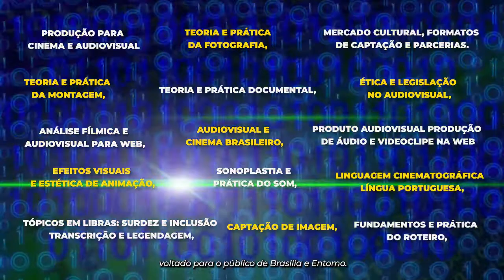Cultura in Movimento 2021 - Cursos Gratuitos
Vídeo de Menino de Ceilândia

O Instituto Cultural Menino de Ceilândia em parceria com a Secretária de Cultura e Economia criativa do DF Lança projeto Cultura in movimento
As ações de cultura do DF buscam agregar conhecimento para as classes de menor poder aquisitivo
Brasília ,17 de julho - No dia 26 de julho à 12 de novembro, o projeto Cultura in movimento em parceria com o Instituto Cultural Menino de Ceilândia, realizará as oficinas de audiovisual 100% grátis. O proposito das oficinas é fazer com que os participantes entendam o processo de concepção, elaboração e implantação de projetos nessas áreas, a partir de oficinas online e intervenções práticas.
Os aspectos assuntos abordados serão ; Linguagem cinematográfica \ Língua Portuguesa – Produção para Cinema e Audiovisual – Teoria e prática da fotográfica – Mercado Cultural, Formatos de Capacitação e Parcerias – Teoria e Prática da Montagem- Teoria e Prática Documental – Fundamentos e Prática do roteiro – Ética e Legislação no Audiovisual – Análise Fílmica e Audiovisual para Web – Audiovisual e Cinema Brasileiro – Produto Audiovisual, produção de áudio e videoclipe na web – Efeitos Visuais e Estética de Animação – Sonoplastia e pratica de som – Tópicos em Libras : Surdez e Inclusão \ transcrição e Legendagem – Captação de imagens.
A troca de informações é constante e as atualizações são de extrema importância para o desenvolvimento do projeto Cultura in movimento, é importante destacar que não se trata de um curso apenas teórico com questões legislativas e sim um meio de criar ações culturais entre a população de menor poder aquisitivo.
As oficinas são voltadas para jovens entre 15 e 50 anos que queiram se profissionalizar nas áreas de cultura e audiovisual. @culturaainmovimento2021
Serviço
Realização : Instituto Cultural Menino de Ceilândia
Fomento: Secretária de Cultura e Economia Criativa do DF
Oficinas de Audiovisual Cultura in movimento
Quando: 26 de julho à 12 de novembro dás 14h as 17h
Onde: Plataforma Zoom
Inscrições e Informações ou 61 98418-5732
Investimento: Grátis
Atendendo aos dispostos nos artigos 79 e 80 do Decreto nº 37843/16, disponibilizamos as informações:
Nome do projeto: Projeto Cultura in Movimento
Organização da Sociedade Civil: Instituto Cultural Menino de Ceilândia – ICMC
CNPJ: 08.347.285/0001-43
Termo de fomento celebrado com a Secretaria de Cultura: 18/2021
Assinado em: 06/07/2021
Objeto: Realização de curso completo de Audiovisual com 15 oficinas. Cada oficina terá 5 aulas consecutivas de 3 horas, somando 15 horas; exceto a oficina de captação que terá 10 aulas, somando 30 horas. Totalizando em 228 horas de aulas
Valor total da parceria: R$896.807,40 (oitocentos e noventa e seis mil, oitocentos e sete reais e quarenta centavos)
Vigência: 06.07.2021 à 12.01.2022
Remuneração:
Contratação Contratações de Recursos Humanos e Serviços de Produção: R$ 114.407,40
Contratações de Arte (instrutores das oficinas): R$ 19.200,00
Arte Educador de Linguagem Cinematográfica e Língua Portuguesa – R$ 1.200,00 ; Arte Educador de Produção Para Cinema E Audiovisual/Produção Executiva – R$ 1.200,00 ; Arte Educador de Teoria e Prática da Fotografia – R$ 1.200,00 ; Arte Educador de Mercado Cultural, Formatos De Captação e Parcerias – R$ 1.200,00 ; Arte Educador de Teoria E Prática Da Montagem – R$ 1.200,00 ; Arte Educador de Teoria E Prática Documental – R$ 1.200,00 ; Arte Educador de Fundamentos E Prática de Roteiro – R$ 1.200,00 ; Arte Educador de Ética E Legislação no Audiovisual – R$ 1.200,00 ; Arte Educador de Análise Fílmica e Audiovisual para Web – R$ 1.200,00 ; Arte Educador de Projeto Audiovisual e Cinema Brasileiro – R$ 1.200,00 ; Arte Educador de Produto Audiovisual Produção De Áudio e Videoclipe Na Web – R$ 1.200,00 ; Arte Educador de Efeitos Visuais e Estética De Animação – R$ 1.200,00 ; Arte Educador de Sonoplastia E Prática Do Som – R$ 1.200,00 ; Arte Educador de Tópicos Em Libras – R$ 1.200,00 ; Arte Educador de Captação  – R$ 2.400,00
Contratações de Estruturas e Serviços Especializados: R$ 748.000,00
Produtora de vídeo – R$ 664.000,00 ; Documentário, vídeo institucional e vídeos capsula–R$ 84.000,00
Contratações Gráficas e de Publicidade: R$15.200,00
Confecção de camisetas – R$ 400,00 ; Assessor de Imprensa–R$ 11.200,00 ; Web Designer–R$ 1.600,00 ; Design gráfico–R$ 2.000,00

Termo de Fomento n° 18/2021-Processo nº 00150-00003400/2021-87 - Secretaria de Estado da Cultural e Economia Criativa - DF